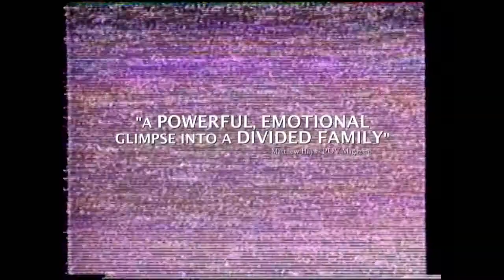ABU trailer 2017 LA Film Festival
Using family archives and animation, director Arshad Khan shares a personal story of migration from Pakistan to Canada, and the complicated relationship he has with his father (“abu”). Their relationship becomes strained as Khan becomes more open about being gay.